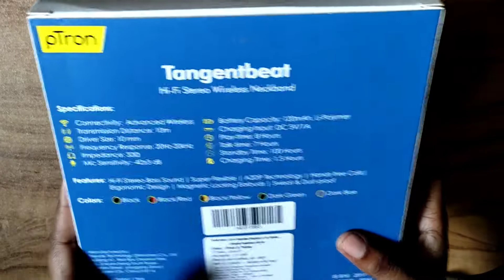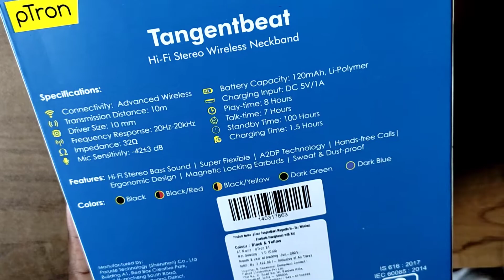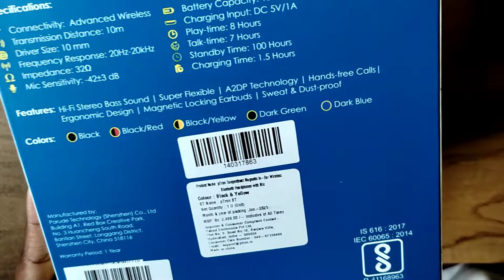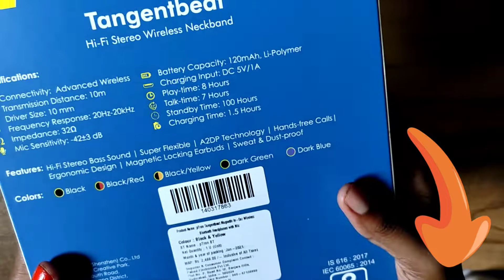Ptron Tangent Neckband Review // Wireless nackband // under 1000 best neckband in 2022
Product information

Brand‎PTronManufacturer‎Parude Technology (Shenzhen) Co. Ltd., Building A1, Red Box Creative Park, No. 3 Huancheng South Road, Bantian Street, Longgang District, Shenzhen City, China 518116.Model‎TangentbeatModel Name‎TangentbeatProduct Dimensions‎8.8 x 0.9 x 0.9 cm; 26 GramsBatteries‎1 Lithium Polymer batteries required. (included)Item model number‎TangentbeatCompatible Devices‎All Smartphones, Tablets & Other Bluetooth DevicesSpecial Features‎Earbud, Neckband, Collapsible, In-earMounting Hardware‎1*Neckband, 1*Charging Cable, 1*User ManualNumber Of Items‎3Audio Output Mode‎StereoMicrophone Form Factor‎In-LineHeadphones Form Factor‎In EarBatteries Included‎YesBatteries Required‎YesBattery Cell Composition‎Lithium PolymerCable Feature‎Without CableConnector Type‎WirelessMaterial‎ABSManufacturer‎Parude Technology (Shenzhen) Co. Ltd.Country of Origin‎ChinaImported By‎Palred Electronics Pvt. Ltd.Item Weight‎26 g